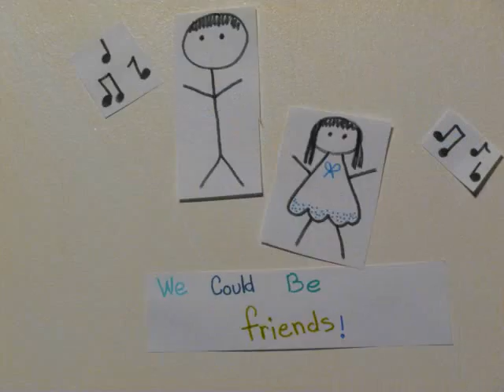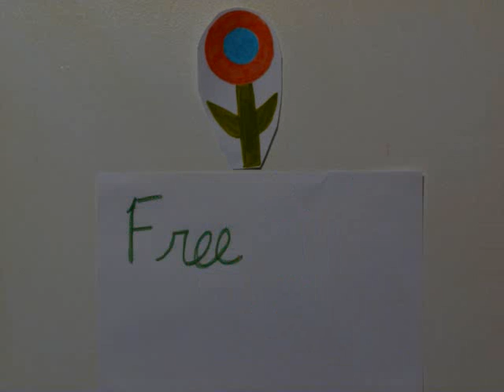'Location' - Freelance Whales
a stopmotion for the Freelance Whales song 'Location'
It's not perfect but i like it.

my lighting sucks... enjoy!